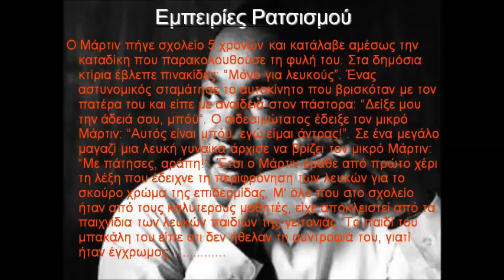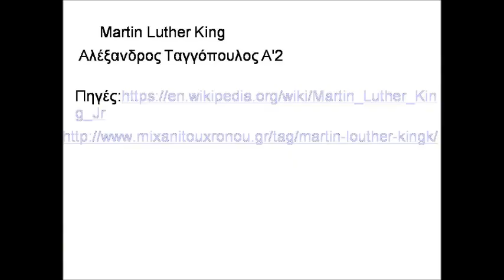Μαρτιν Λουθερ Κινγκ Martin Luther King